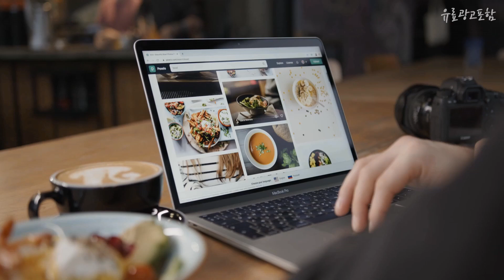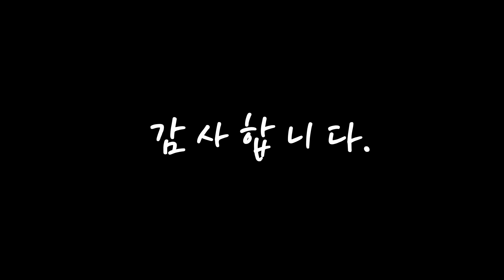가리비 대박! 아이템! 구경하세요 추천 TOP10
❤️❤️❤️대박! 아이템! 가리비 구경하세요❤️❤️❤️

[00:06]
10위. 싱싱 가리비 새꼬막 12이전결재 당일발송, 1개, 석화굴10kg [21,150원]

[00:11]
9위. 통영 홍가리비1kg 1인분 캠핑음식 찜구이 [3,600원]

[00:17]
8위. 맛군 [통영 중앙시장]국내산 신선하고 알이 큰 통영 가리비, 1box, 6kg [31,140원]

[00:22]
7위. 통영 왕바지락 외 제철해산물 고르기, 1개, 홍가리비1kg [4,000원]

[00:28]
6위. 국산 통영 홍가리비 2kg 3kg 4kg 5kg 대 특대 세척 가리비, 1_5. 홍가리비 5kg [29,660원]

[00:33]
5위. 살이 꽉찬 제철 홍 가리비 3kg 당일채취, 홍가리비 3kg [19,900원]

[00:39]
4위. #[산지직송] 청정해역 통영 당일생산 브러쉬 세척 명품 제철 홍가리비 3kg (*배송비무료*)   [17,900원]

[00:44]
3위. 아라보감 국산 생물 홍가리비 (냉장), 1.5kg(30~40미), 1개 [15,000원]

[00:50]
2위. 세종수산 고성가리비(홍가리비) 1kg, 1box, 10kg(약300미내외) [38,250원]

[00:55]
1위. 남해안 산지직송 생물 홍가리비 (냉장), 2kg, 1개 [18,600원]